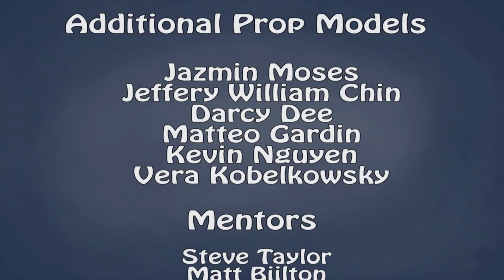Halloween Hijack (VFS DCA Student Film 2013)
My DCA film i made at the Vancouver film school in 2012